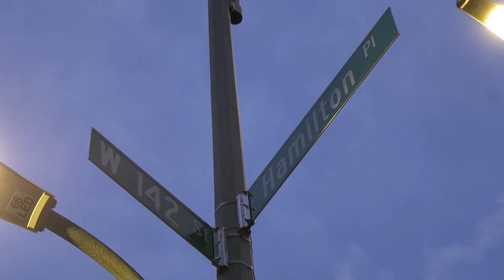Man Found Fatally Wounded / Hamilton Heights Manhattan 8.5.24